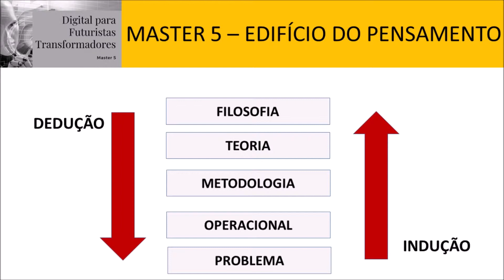Aula 02 Edifício do Pensamento, Futurismo Indutivo e Dedutivo